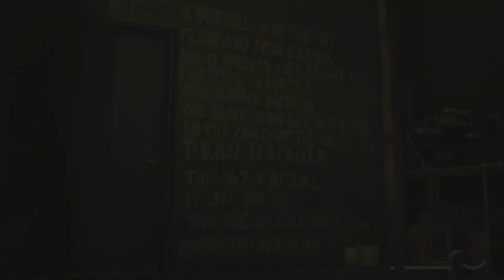Alan Wake 2_LOST in the darkness